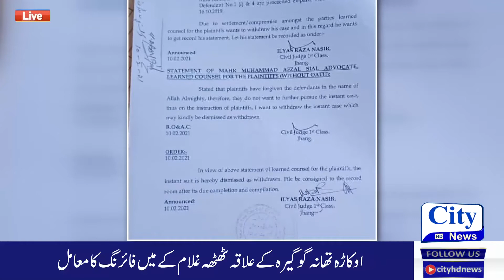MANDI SHAH JEWNA MAI ARAIN BIRADRI MAI CHALNAY WALI LARAE KI SULLAH HO GAYE